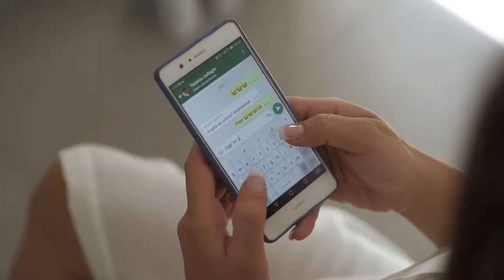The Wedding Storytelling | Video di Matrimonio | L & A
Avrai probabilmente visto parecchi di video di nozze prima.

Ebbene,
ottenere il video di matrimonio in stile "Wedding Storytelling" non è da tutti, noi della "No Limits Photo production" non siamo operatori video, siamo produttori di film e sappiamo che quando si tratta di il giorno del tuo matrimonio, la storia del tuo matrimonio merita di essere raccontata nel migliore dei modi e in modo professionale.